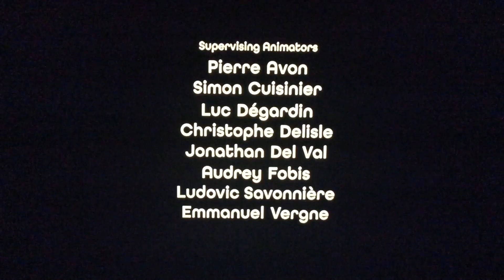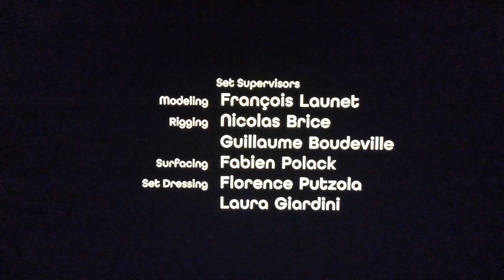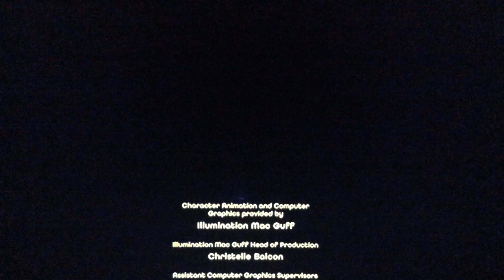Minions End Credits (English Audio Description)